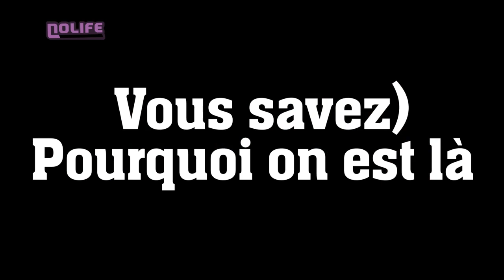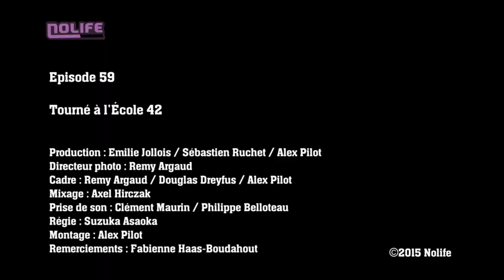#59 (Vous savez) Pourquoi on est là noco Nolife